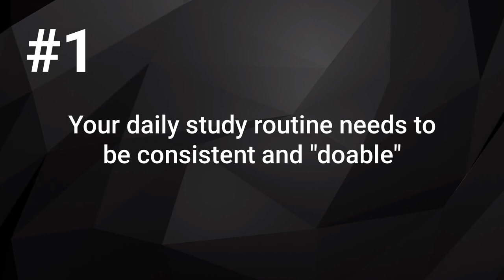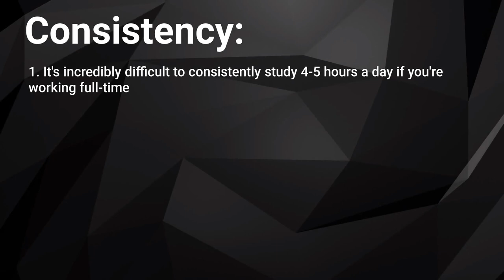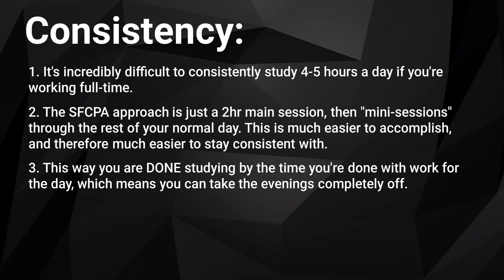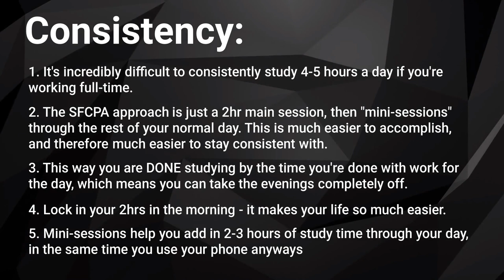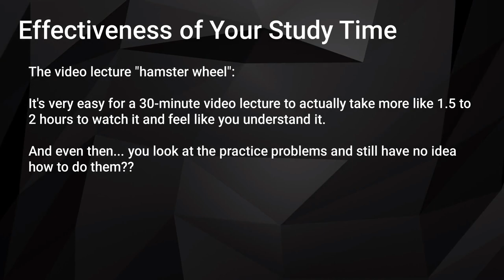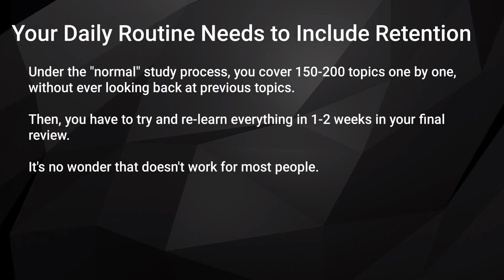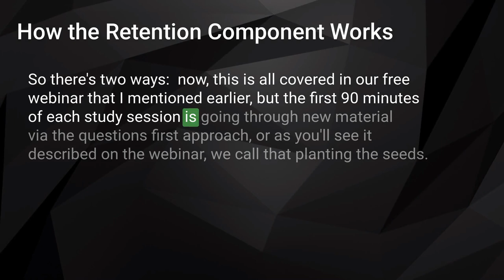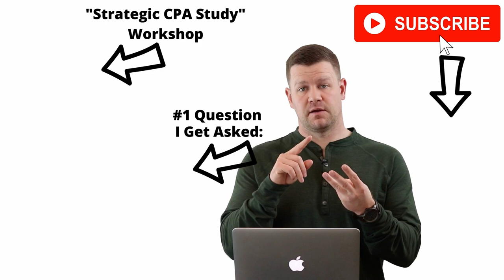How to Pass Your CPA Exams in 2023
Wondering how to pass your CPA exams in 2023 before the big CPA exam changes in 2024? In this video, you'll learn how to pass your CPA exam in 2023 using the 3 components of a highly effective CPA study routine.

IMPORTANT LINKS:
Master your study process by attending one of our free study training workshops:

00:00 How to Pass Your CPA Exams in 2023
00:18 How to Pass Your CPA Exams in 2023 Intro
01:12 3 Components of an Effective CPA Study Routine
03:29 Component #1
10:16 Component #2
12:56 Component #3
17:00 Recap